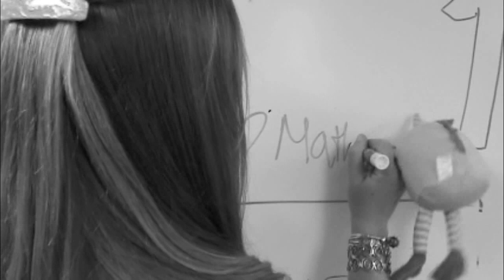Be Kind Avoid Swine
A video produced by the Pacific Ridge School student council.